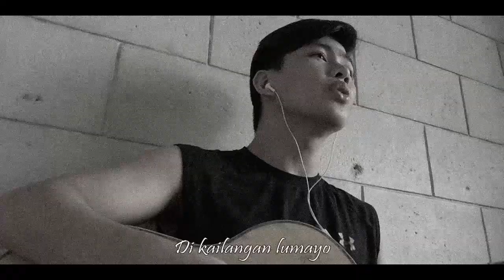Patawad Paalam - Moira Dela Torre x I Belong to the Zoo | echodominguez (cover)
Here's my cover of Patawad Paalam. Salamat po sa lahat ng comments niyo. I'll do my best to improve and ttry ko mag upload ng mas marami kasi nakakagana yung mga comments niyo! ♥♥